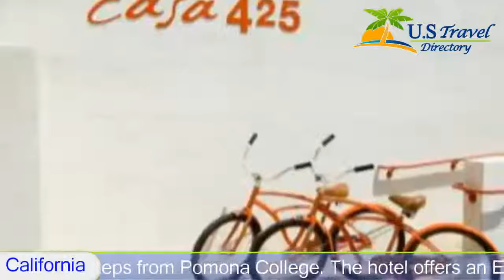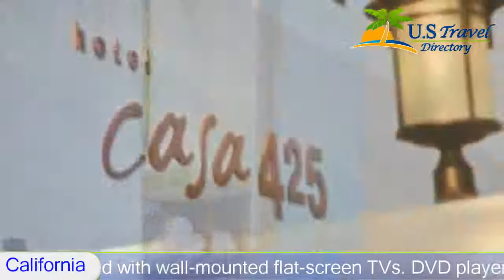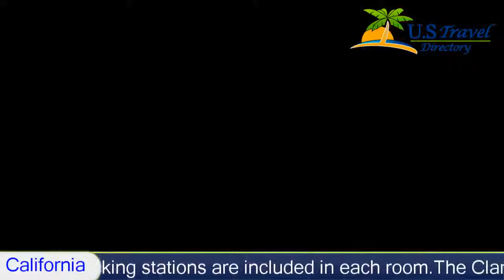Hotel Casa 425 - Claremont Hotels, California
Hotel Casa 425 3 Stars Claremont, California This boutique hotel is located in Claremont Village, California, steps from Pomona College. The hotel offers an European-style breakfast, free parking and modern guest rooms with free Wi-Fi.
Hotel Casa 425 features an outdoor sitting area with fountains and fire pits. A business center is available on-site. A lounge is also offered at the hotel.
Guest rooms at the Casa 425 are equipped with wall-mounted flat-screen TVs. DVD players and iPod docking stations are included in each room.
The Claremont Metrolink station is only minutes from the Casa 425 Hotel. Claremont Colleges including Claremont Graduate University and Scripps College are also nearby.